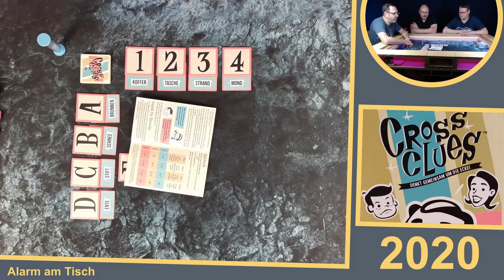Cross Clues (2020) - Regeln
Das neunte Brettspiel aus unserer Kleine-Spiele-Reihe: "Cross Clues" von Grégory Grard aus dem Jahr 2020.

Inhalt:
00:00:00 - Intro
00:00:16 - Regeln